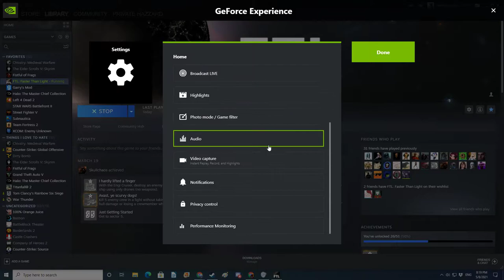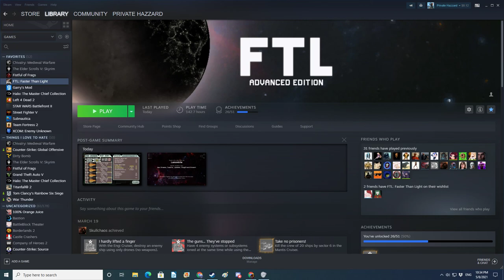The uncut Beloit College FTL stream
Not perfect, but could be worse
FTL  Faster Than Light 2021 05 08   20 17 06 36